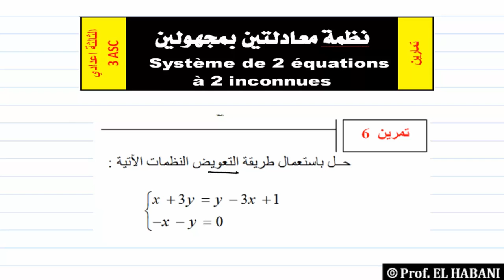د 15 |تمرين 06 | حل نظمة معادلتيين باستعمال طريقة التعويض